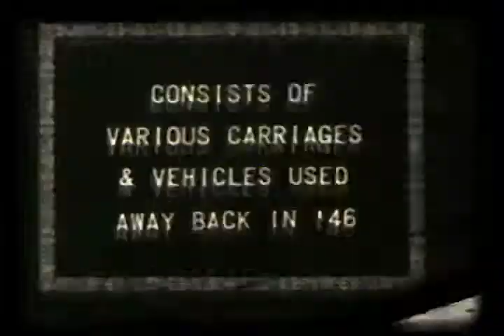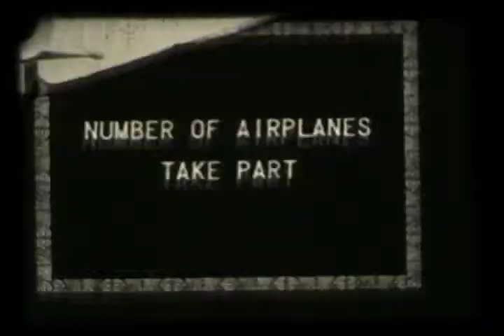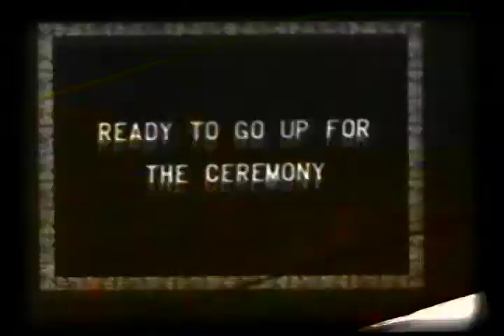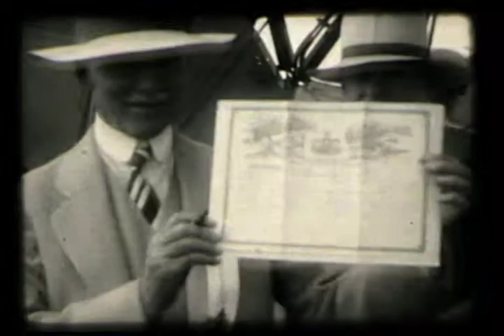Ogden Air Jubilee 1928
University of Utah, Multimedia Archives Collection
Ogden Air Jubilee
A  film from the Japanese American Citizen League Audio Visual Collection (A0286) . Information from inter titles in the film. Photographed by Dr. Sanji Oda.Ogden Holds Air Jubilee, June 30th 1928/The Parade/Consists of Various Carriages and Vehicles Used Away back in '46/Old Enough/A Wheel of Stage Wagon Breaks on the way. Footage of wagons and a small plane in the parade. Opening Ceremony/Mayor Frank Francis gives Opening Address. Footage of the crowd while the mayor gives an address. Governor Dern congratulates the occassion/Number of airplanes take part/Ogden's first Air Marriage/Group of Witnesses/The Bride and Groom/Ready to go up for the ceremony. Footage of the plane taking off with the bride and groom inside. Marriage Certificate witnessed by leading member of Ogden/Pilot "Tommy" Thompson and members of Air Jubilee. This item is protected by copyright